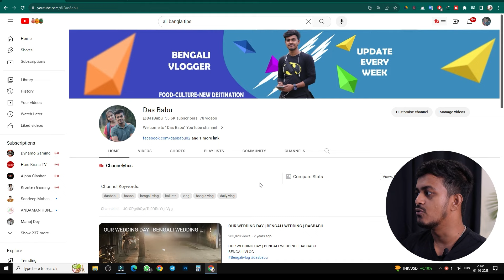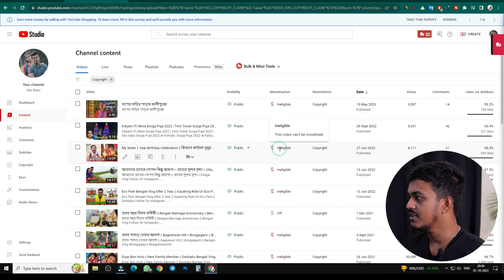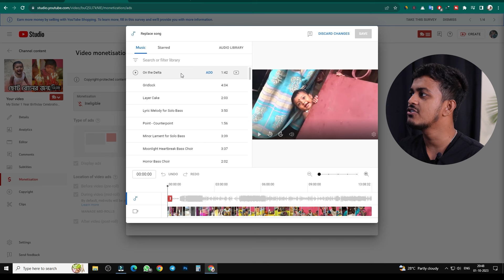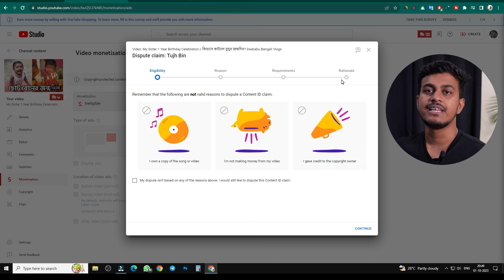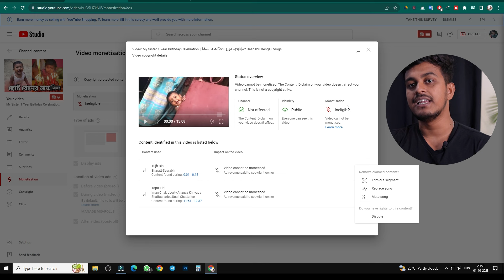Copyright Claim তুলে ফেলুন খুব সহজে | How To Remove Copyright Claim On Youtube Videos in Bangla